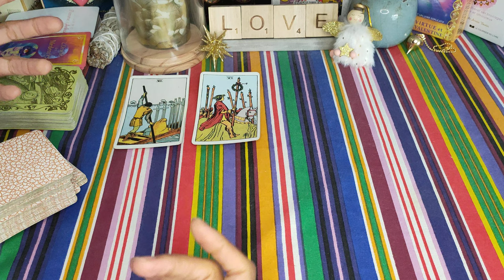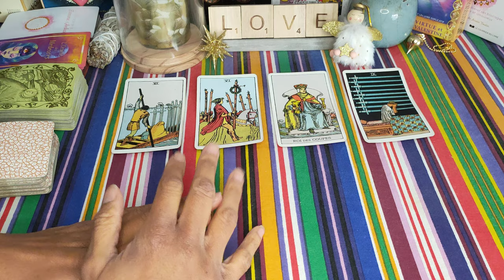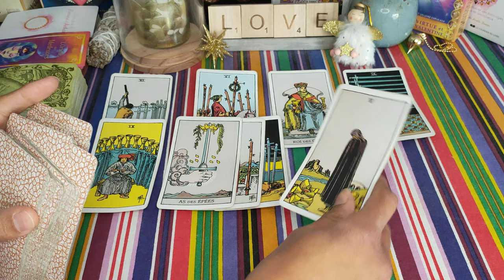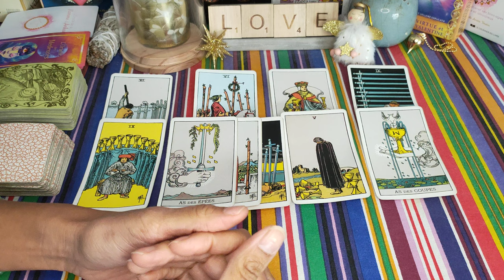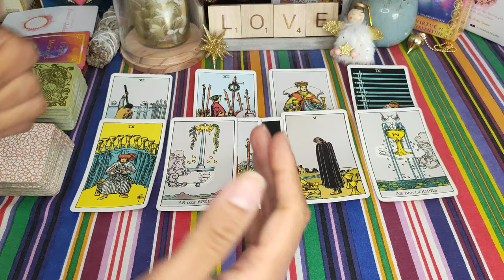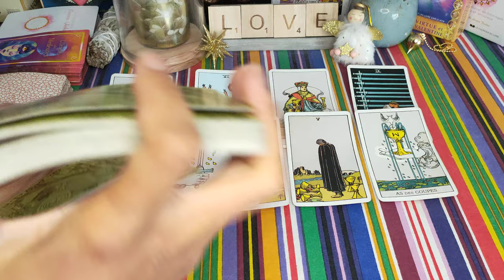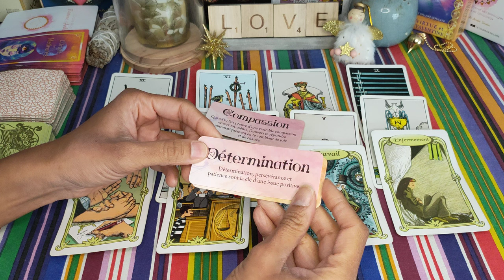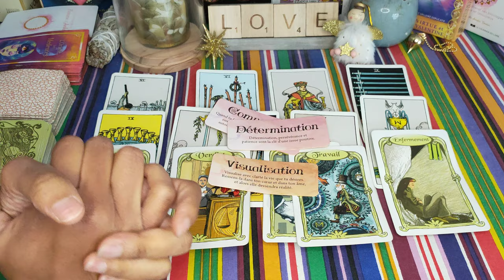SCORPION 🦂♥️ Début Novembre 2022🌞: ce PASSÉ DIFFICILE À OUBLIER ❤️‍🩹🥺 vous retient...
Scorpion guidance sentimentale - Célibataire - en couple - scorpion début novembre 2022 - horoscope scorpion novembre 2022- voyance - tarot - signe astrologique scorpion

Voici votre guidance sentimentale générale pour le début du mois de novembre 2022 ❤️
Retrouvez d'ici la fin du mois les guidances pour le mois de décembre 2022 😉.

Découvrez ma nouvelle chaîne CANAP' ET PAPOTE, où on parle d'amour dans la bonne humeur. Lien vers la chaîne :

À bientôt 😉🌞